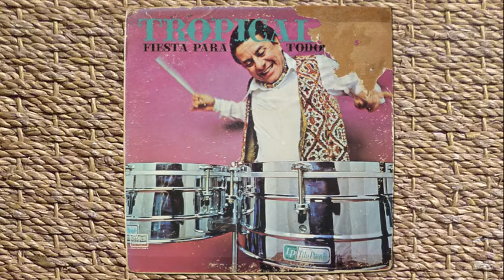Federico y su combo latino - Federico boogaloo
Monster boogaloo by Federico Betancourt, the father of the salsa venezolana.